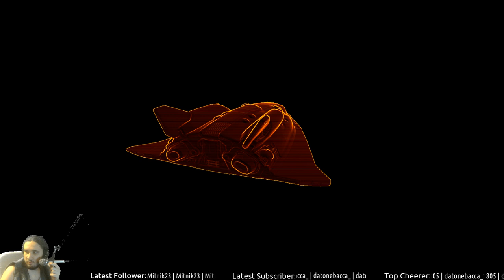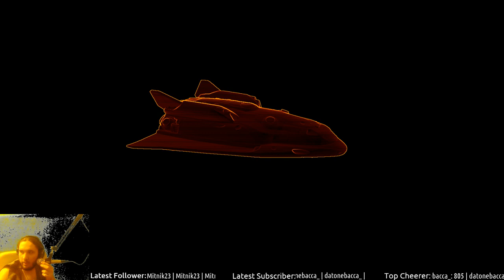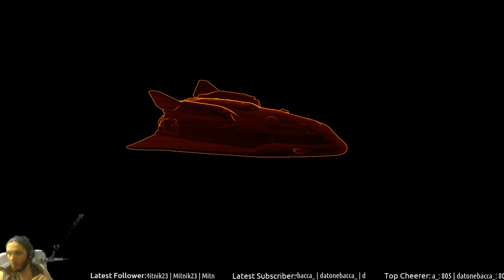In other news, i'm a stoopid duck | 28.12.2018